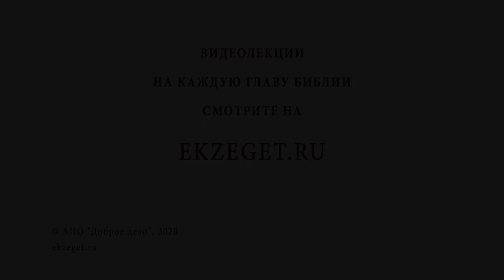Можно ли осуждать священника? Библия отвечает. Священник Иоанн Тераудс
В сегодняшнем видео со священником Иоанном Тераудсом рассуждаем на тему, можно ли осуждать священника.

🔸Прощение.
🔸Единство перед Богом.
🔸Разница между осуждением и обсуждением.
🔸Несовершенство людей.
🔸Новозаветное духовенство.